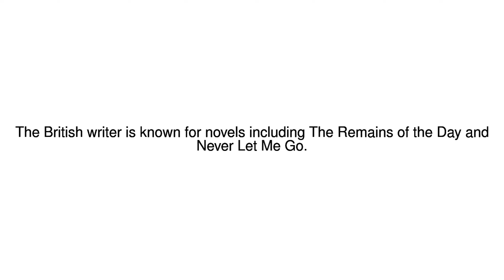News Update Kazuo Ishiguro: Nobel Literature Prize is 'a magnificent honour' 06/10/17